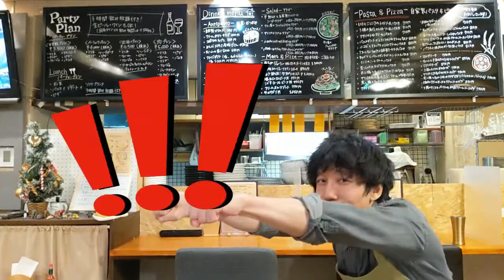【プロが作る】フライパン一つでお手軽♪激うま”ペペロンチーノ”の作り方【ワンパン×パスタ×レシピ】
フライパン一つでお手軽♪激うま”ペペロンチーノ”

0:00 オープニング
0:39 材料紹介
1:19 調理開始
6:59 盛り付け
7:29 実食！

こんばんわ♪

今日もフライパン一つでつまり、”ワンパン”でパスタ作っていきたいと思います！
今日のレシピは・・・

「プロ直伝！激うま”ペペロンチーノ”の作り方」

です♪

フライパン一つで作るペペロンチーノを解説してます♪
油とお湯を乳化させることでめちゃめちゃうまく作れるペペロンチーノですが、なんとワンパンだとそれが簡単にできちゃいます！！

【レシピ（材料）】
・ニンニク　１０ｇ（２～３カケ）
・オリーブオイル　３０ｃｃ（大匙２）
・鷹の爪　１本
・水　４００ｃｃ
・塩　２．５ｇ（小匙１/３程度）
・引き胡椒　少々

※上から使う順に記載してあります！

良かったら作ってみてください(≧▽≦)
では、また～♪

営業時間:11:30-15:00/17:30-22:00